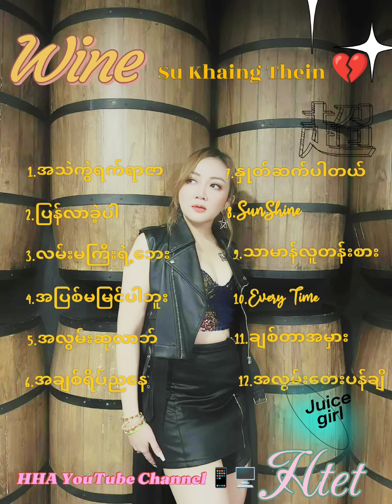ဝိုင်းစုခိုင်သိန်း သီချင်းများWine Su Khaing Thein အကောင်းဆုံးသီချင်းများမြန်မာသီချင်းကောင်းများ#